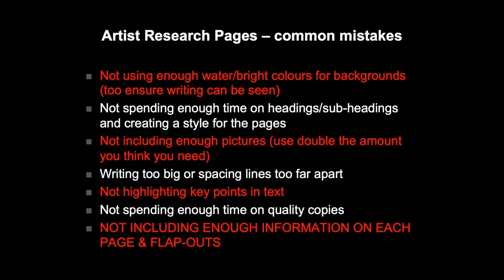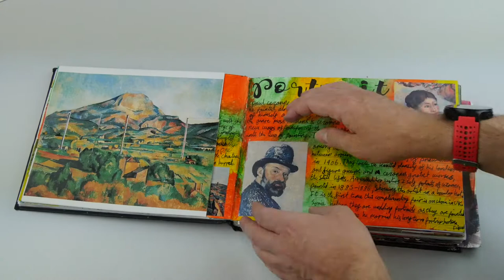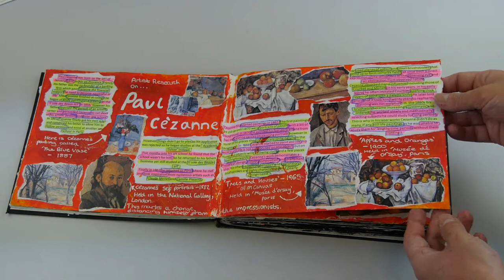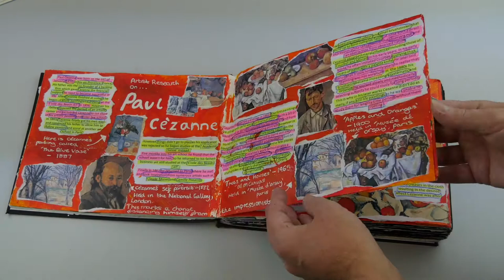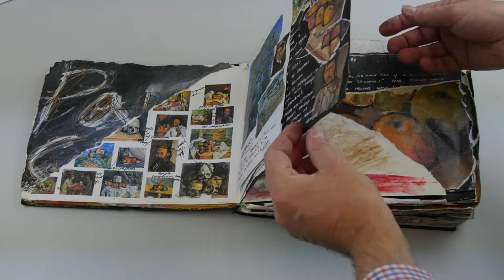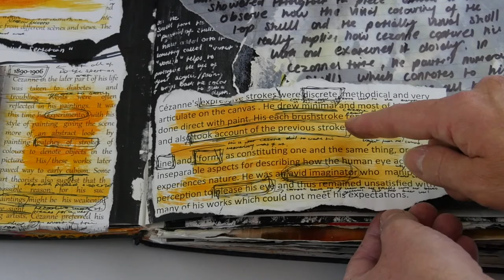Still Life Project Artist Research Work